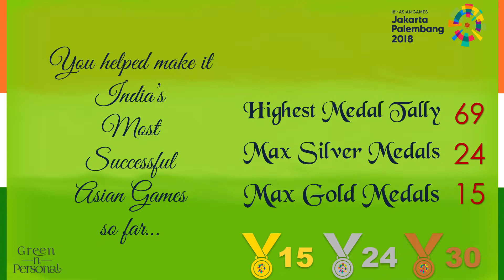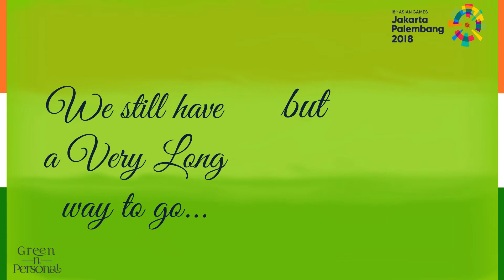Congratulations Santosh Kumar: Asian Games 2018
Asian Games 2018 were India's best performance so far (15 Gold, 24 Silver, 30 Bronze, Total 69). Congratulations Santosh Kumar: Asian Games 2018 won the following:
Wushu : Men's Sanda -56kg (Bronze)